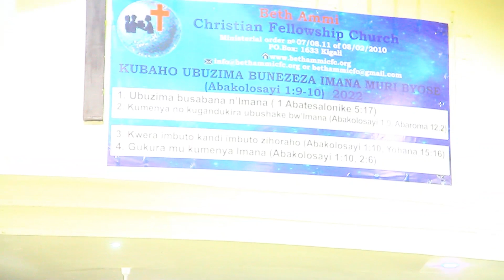UMUGENI YAPFUYE💔BYARAMARIRA NAGAHINDA MUMUHANGO WO GUSEZERA PAMELA😭UMUGABO WE AVUZE UKO YAPFUYE